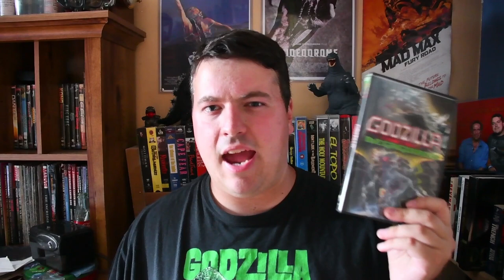Godzilla Vs. Megaguirus (2000) Movie Review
This is my review of Godzilla Vs. Megaguirus, the 25th film in the Godzilla franchise (24th if you don't include the 1998 American Godzilla), and the second film of the Millennium Godzilla series.

Genre: Science Fiction, Horror, Action

Cast: Misato Tanaka, Shōsuke Tanihara, Masatō Ibu, Yuriko Hoshi, Toshiyuki Nagashima, Kōichi Yamadera, Tsutomu Kitagawa, Minoru Watanabe

Written by Hiroshi Kashiwabara & Wataru Mimura

Produced by Shōgo Tomiyama

Directed by Masaaki Tezuka

Plot: Looking for a way to destroy Godzilla, scientists open a wormhole to another dimension and a giant dragonfly comes through into our world.